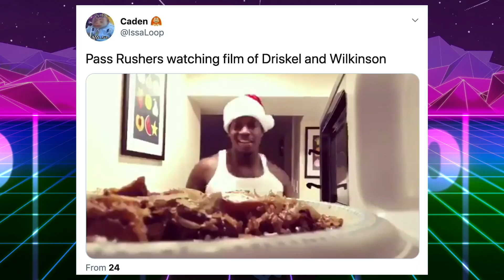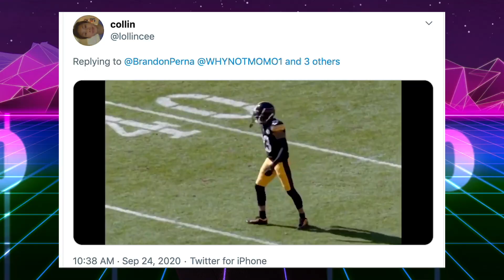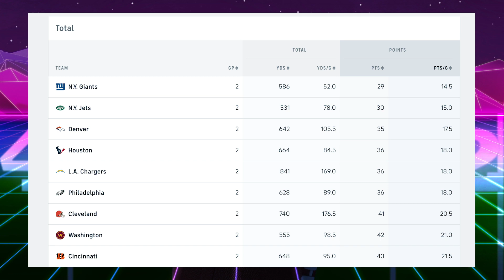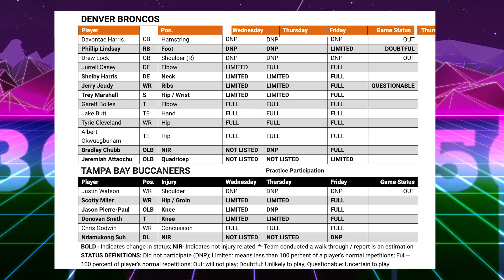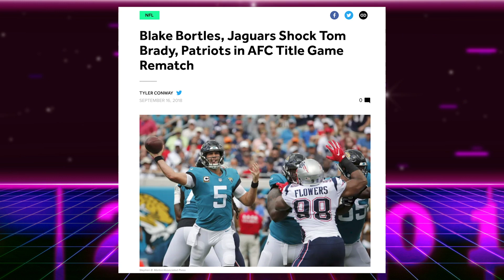Broncos vs Buccaneers: Preview & Trash Talk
Broncos vs Buccaneers: Preview & Trash Talk. The Denver Broncos host the Tampa Bay Buccaneers at their first home game that will have fans in attendance at Mile High. Tom Brady returns to the only city he has a losing record against to face Jeff Driskel filling in for an injured Drew Lock.

Despite too many injuries to count the Broncos hung with the Steelers last week. Tampa Bay also has a good pass rush featuring former Broncos edge Rusher Shaq Barrett. Brady will get wide receiver Chris Godwin back to pair with the always troublesome Mike Evans. Jerry Jeudy is questionable to play so it might be a strong showing of Noah Fant, KJ Hamler, and Melvin Gordon.